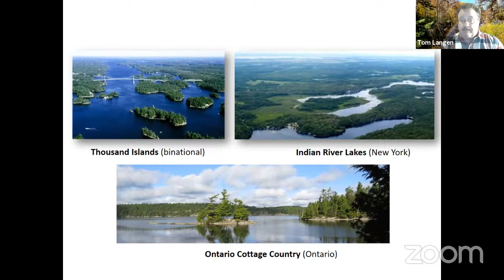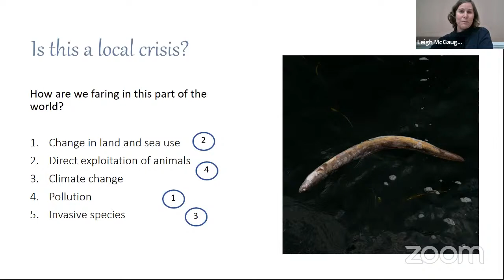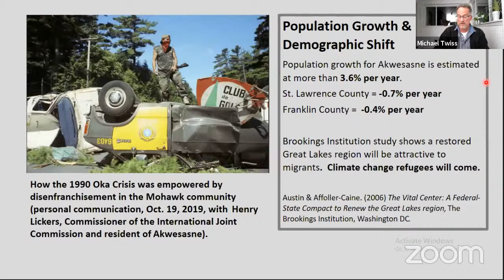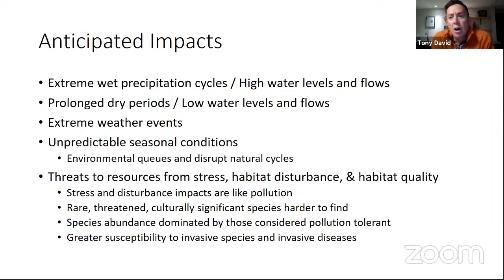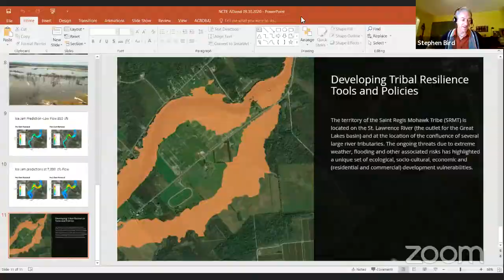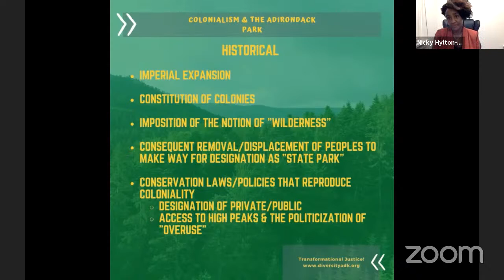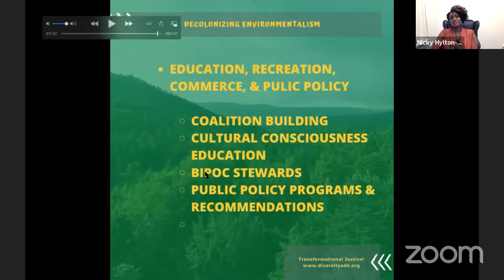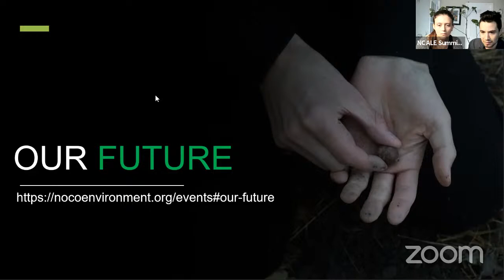The Environmental Future of the Watershed - NCALE Panel Discussion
The current pandemic reaffirms the need to engage in deeper environmental conversations. COVID-19 is only one of the symptoms of an unbalanced and unsustainable economy. Tackling environmental solutions and discussing our shared regional/global future has never been more urgent. The panel will bring together speakers from across the North Country (Haudenosaunee Territory) to address the importance of planning for the environmental future of the region. They will discuss different actions that can or are being taken to mitigate the effects of the human-induced climate crises, local environmental exploitation, and mass migrations.

"The Environmental Future of the Watershed" Panel Discussion is part of the "North Country Art, Land and Environment Summit." In FALL 2020, community members from the  Kaniatarowanénhne / St. Lawrence Watershed, Haudenosaunee Territory, will come together to discuss sustainable and REGENERATIVE SOLUTIONS for the climate crises.